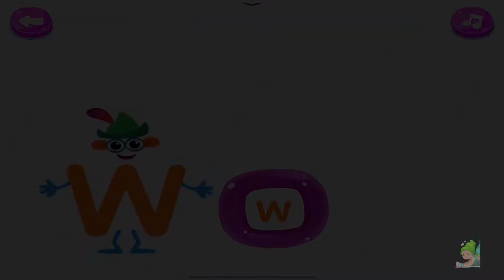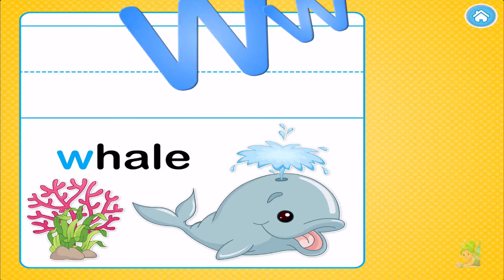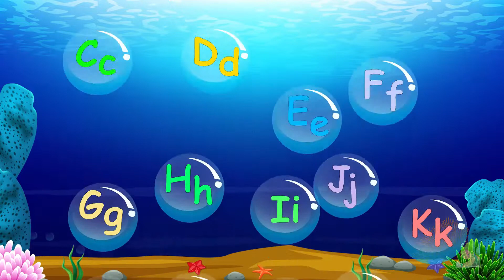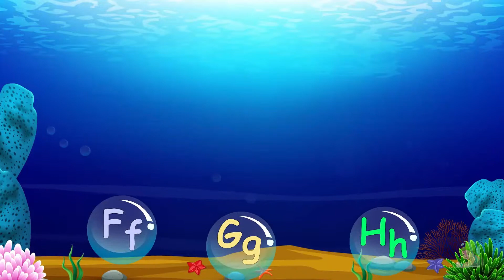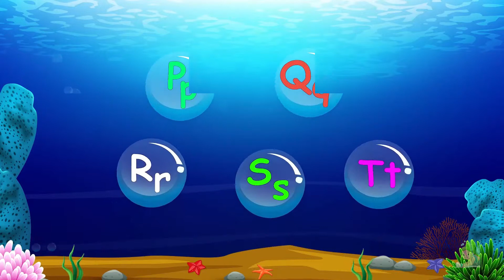Kids Gameplay / Alphabet Playlist - The Letter W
Master each letter of the alphabet!!!

Fast! Fun! Jam-Packed! Broken down into identifying upper and lower case, tracing, and phonetic pronunciation of the letters when used in words.